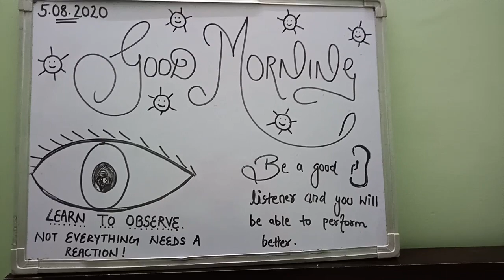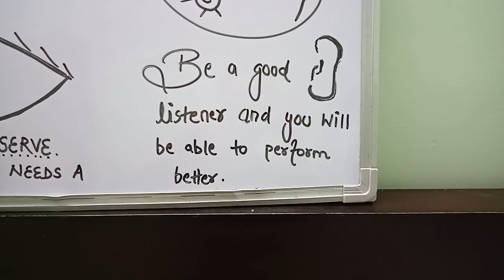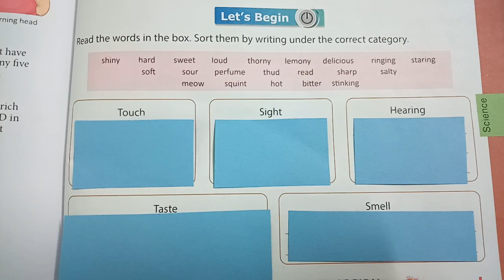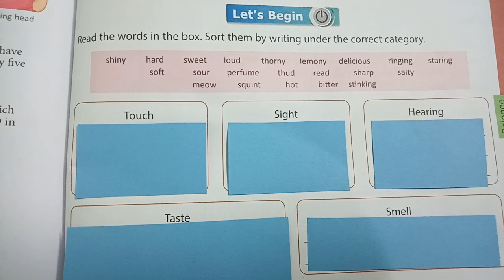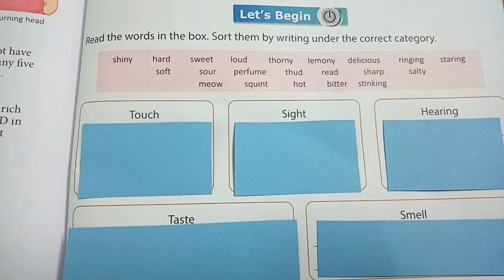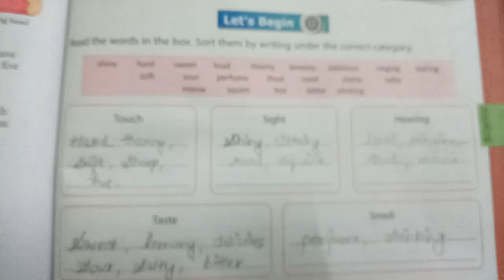Class-5_Ch-5_ Our Nervous System (Part-1)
Science
Let's begin
Activity